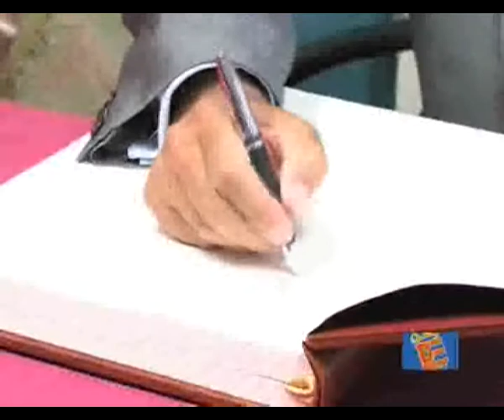09-06-10 Inauguración Centro de Atención Temprana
09-06-10 Inauguración Centro de Atención Temprana Es una noticia ofrecida por el Ayuntamiento de Móstoles